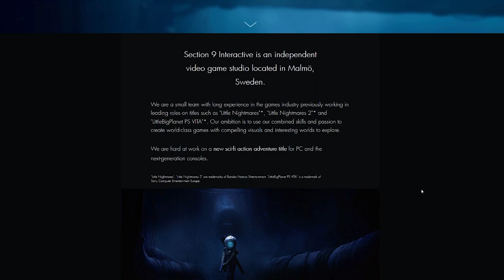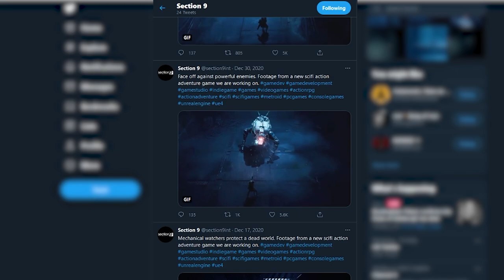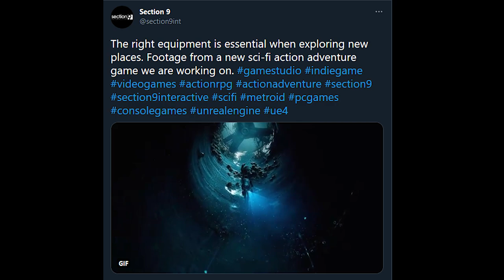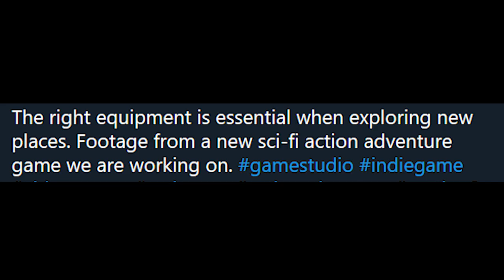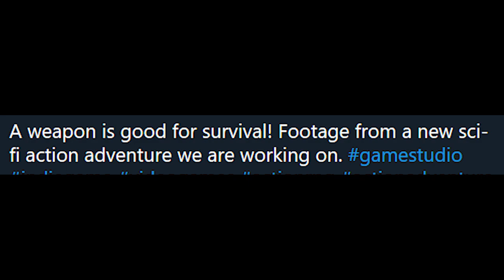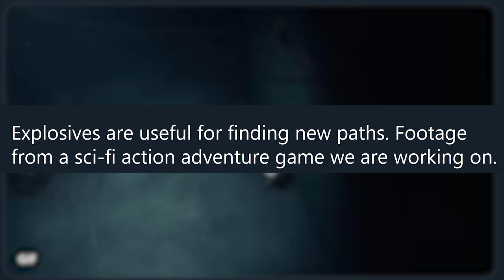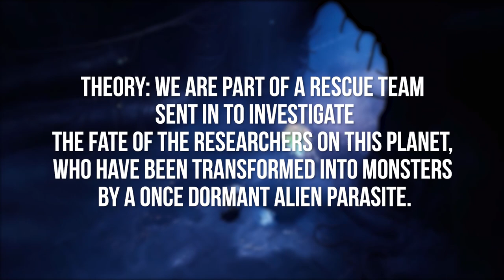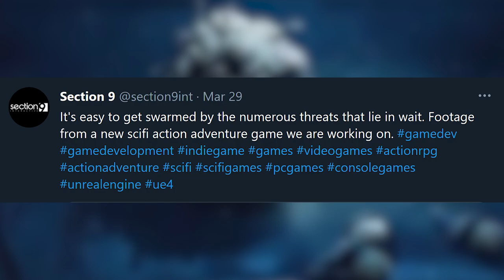Mysterious New Game from Ex-Little Nightmares Devs - Section 9 Analyzed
Section 9 Interactive is a new game developer made up from ex-team members who worked on the Little Nightmares franchise at Tarsier Studios. In this video we check out the first 10 teaser images and video clips for their mystery game. This currently unnamed project certainly has the style and flair of Little Nightmares, however the setting and gameplay are quite different. It seems to be an action horror game in a science fiction setting. But what can these screenshots and teaser videos tell us about Section 9's exciting follow up to their work on Little Nightmares? Let's breakdown everything with a full analysis and find out.

You've been watching SuperHorrorBro Mike and this was a news update and analysis video for a new Little Nightmares style horror game from Section 9.